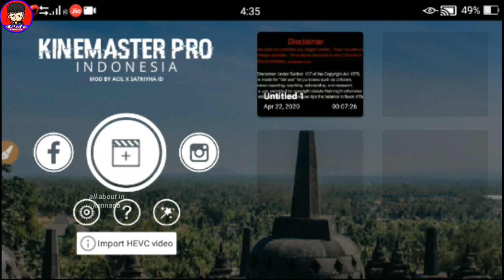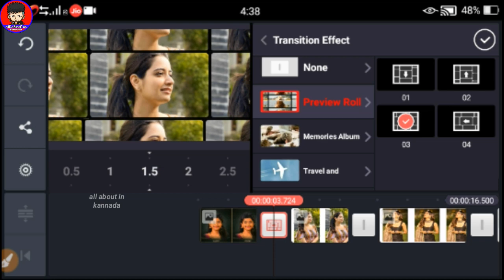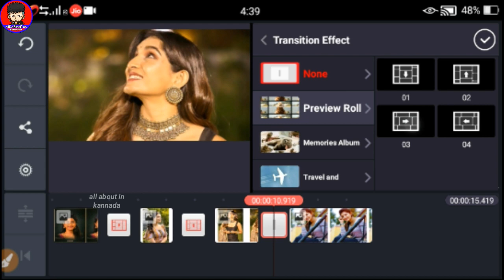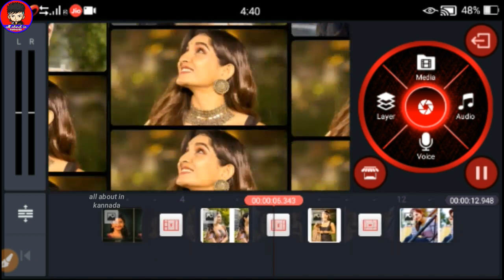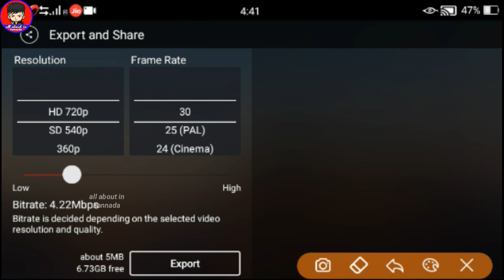New trending Kine Master Video editing, Kannada Status Video editing kannada, all about in kannada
New trending Kine Master Video editing, Kannada Status Video editing in kannada, all about in kannada.

all about on kannada.

watch My all YouTube video.

Support me.